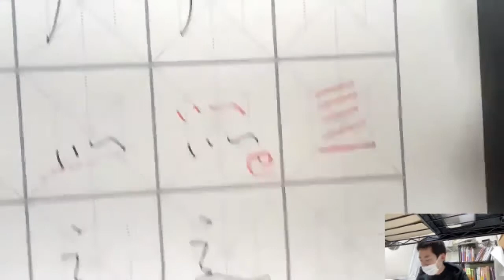【初心者がやりがちな間違い】全部右上がりにしちゃう